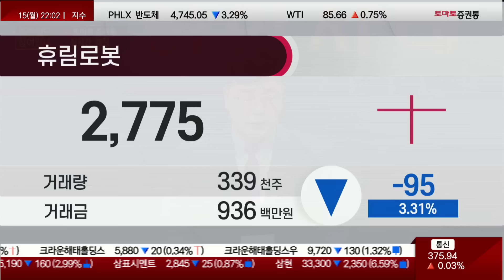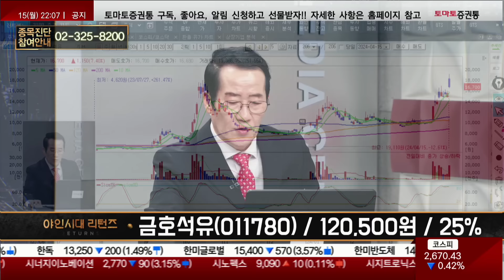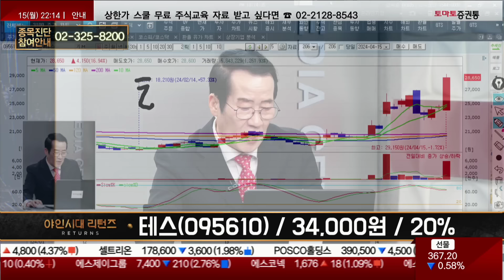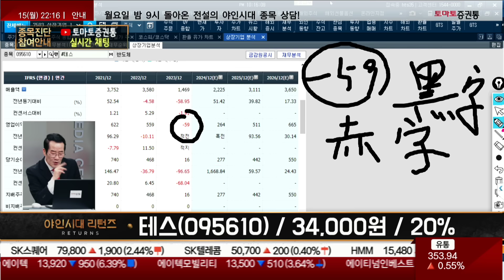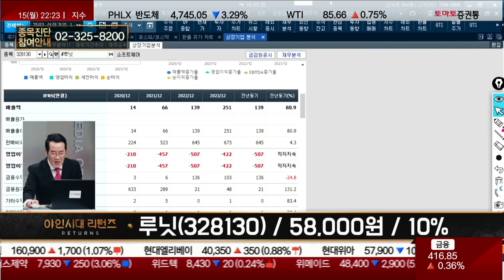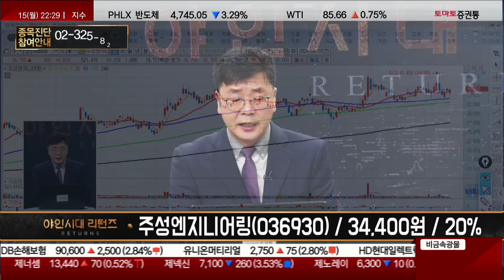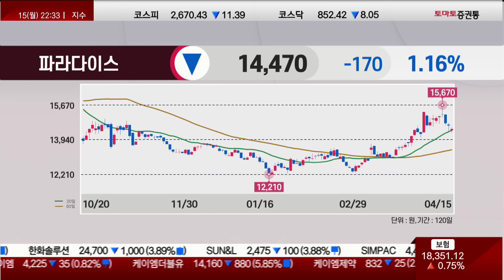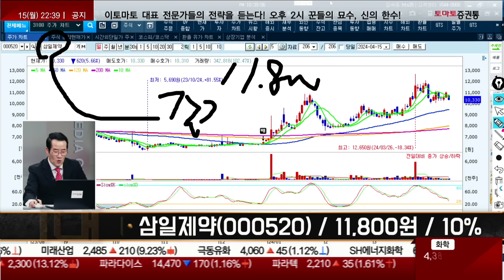휴림로봇/금호석유/넥스틴/테스/엘오티베큠/루닛/주성엔지니어링/동진쎄미켐/파라다이스/삼일제약 [종목진단_야인시대 리턴즈 2부]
▶실시간 종목 진단
▷금산 전문가
· 금호석유(011780) / 120,500원 / 25%
· 테스(095610) / 34,000원 / 20%
· 루닛(328130) / 58,000원 / 10%
· 동진쎄미켐(005290) / 48,500원 / 20%
· 삼일제약(000520) / 11,800원 / 10%

▷이재필 전문가
· 휴림로봇(090710) / 3,740원 / 15%
· 넥스틴(348210) / 72,800원 / 16%
· 엘오티베큠(083310) / 22,500원 / 10%
· 주성엔지니어링(036930) / 34,400원 / 20%
· 파라다이스(034230) / 14,800원 / 10%

- 개장 시황
- 급등주 분석